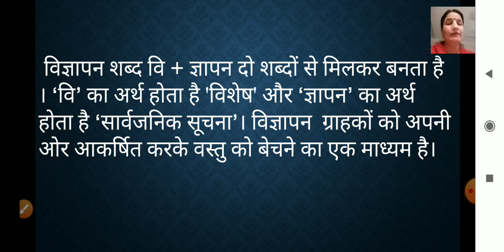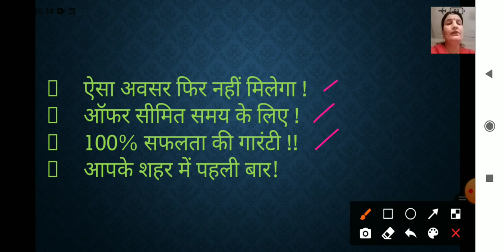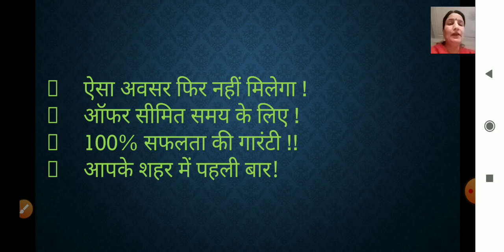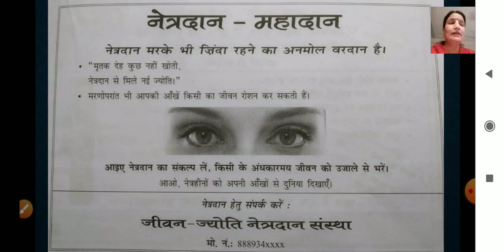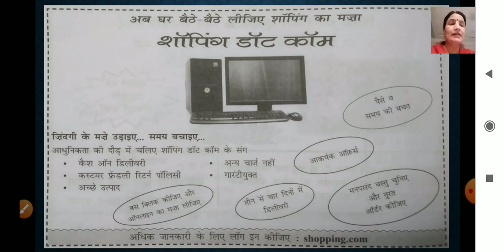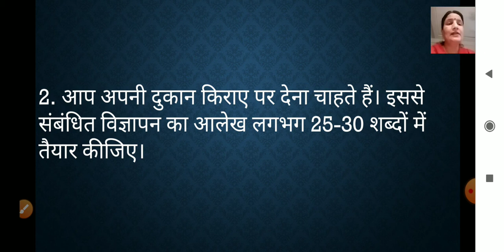Class_10_Hindi_Writing_Skill_Vigyapan_Lekhan_Revision_18_December_2020